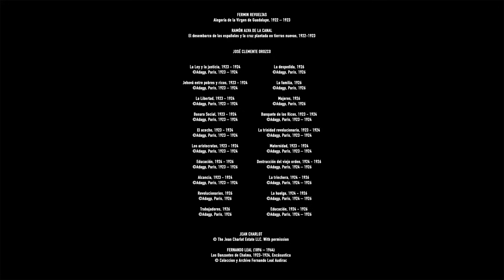The Dior Cruise 2024 Show at the Colegio de San Ildefonso in Mexico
The Colegio de San Ildefonso in Mexico.
Following presentations in South Korea and India, Dior taps another vibrant culture for the setting of its latest show. For its Cruise 2024 debut, the French fashion house turns to Mexico, the Latin American country that once inspired its founder, Christian Dior.

Dior’s current creative head, Maria Grazia Chiuri, has long held a penchant for reinventing the maison’s archival designs with a modern sensibility. And as we know, Chiuri has already utilised influences of the country’s colourful culture for Dior Cruise 2019. The collection, hosted at the Musée Vivant du Cheval à Chantilly in Paris, paid tribute to Mexico’s Escaramuza Charra, a sport comprising all-women horseback riders.

While much remains under wraps until the show, Chiuri does intend to honour the local craftsmanship and rich culture of Mexico with her work. “Through this exciting dialogue, the creative director will highlight the artistry and some of the emblematic figures of this country that have been dear to Dior’s heart since the beginning of the house in 1947,” read a press statement from the brand.